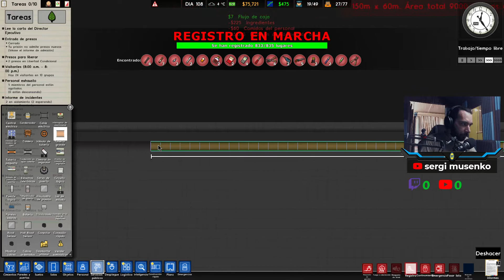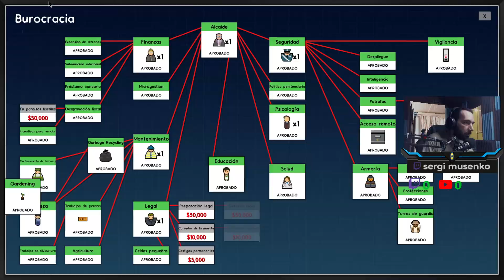Prison Architect Español Gameplay Capitulo 23